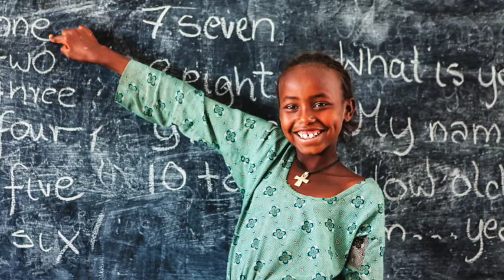Rev Peter Storey: Open Letter to Cyril Ramaphosa. Read by Malcolm Gooding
A powerful reading of a powerful letter written by Rev Prof Peter Storey, [Former President, South African Council of Churches and Bishop, Methodist Church of Southern Africa] and published in City Press, 1 January 2018.